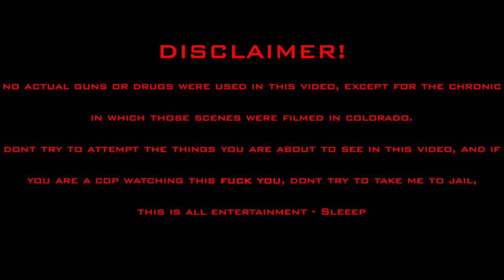Wiz tha mac kilo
Drug kingpin...cartel.wichita kansas